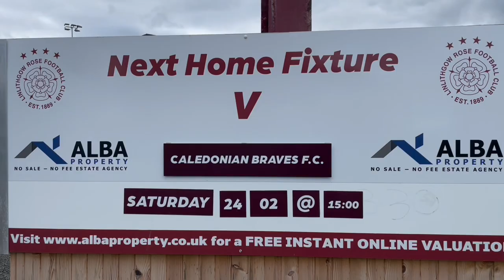Ricky Waddell Interview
Post match interview with Ricky Waddell, Head Coach of Caledonian Braves FC after a 1-0 defeat against Linlithgow Rose FC at Prestonfield Stadium, Linlithgow West Lothian on Saturday 24th February 2024